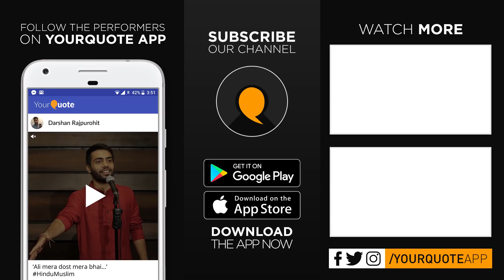'Maa Tu Aaj Dur Hai Mujhse' by Aditya Kedia | Hindi Poetry | YourQuote In-House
Aditya Kedia is an aspiring poet who loves to write on topics which are human-centric. An altruist who seeks inspiration from oceans and a sucker for deep conversations.